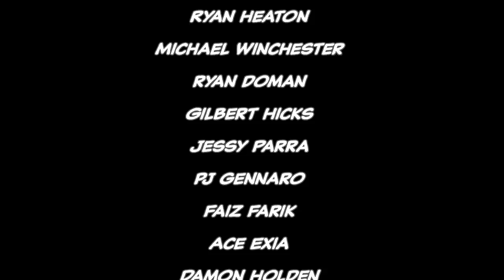Batman Hush Movie RANT, WHY?!| Comicstorian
Loveland 80539